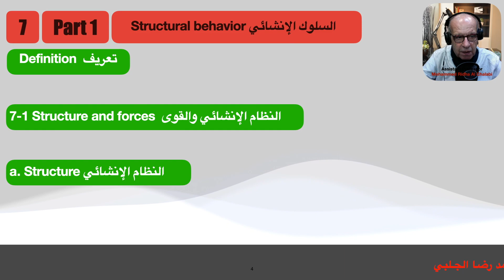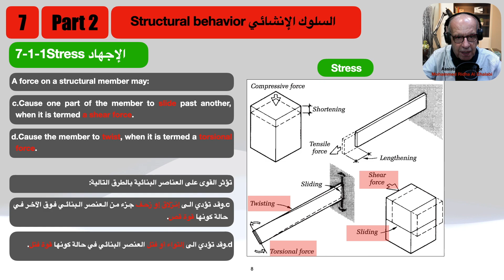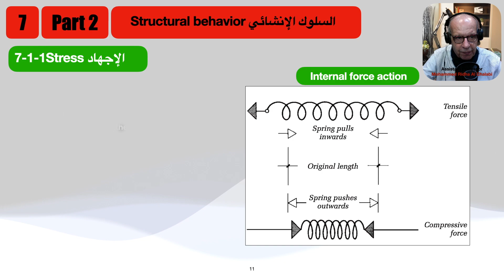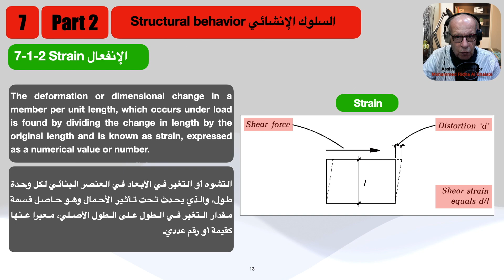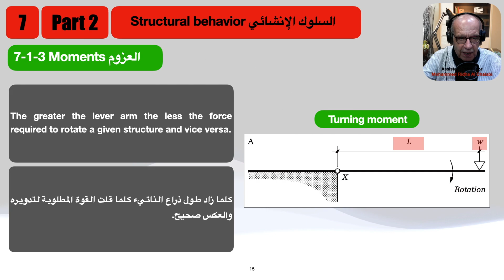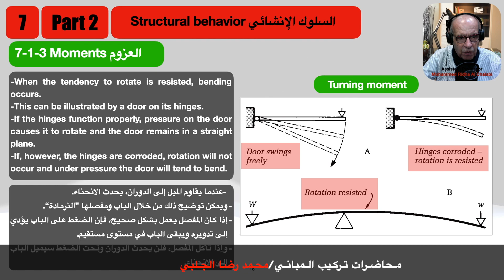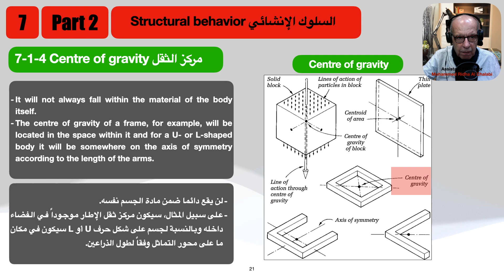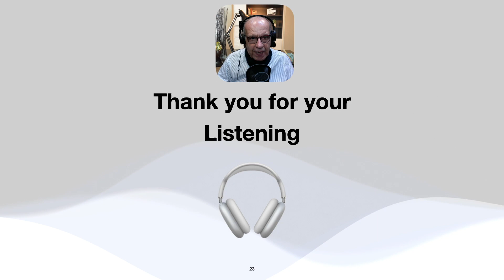Structural behavior-Part 2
لايمكن تحقيق الأفكار المعمارية إلا من خلال المعرفة والإطلاع على النظم الإنشائية للأبنية والتفاصيل والخدمات والمتطلبات البيئية التي يحتاجها المبني..وحين تتوفر هذه المعلومات والخبرة الكافية سيكون من السهولة التصميم وتحقيق المتطلبات الوظيفية والإنشائية ليس على حساب الفكرة وإنما يعزز من إمكانية تحقيقها وتنفيذها.
لذا هذه السلسلة من المحاضرات الإثرائية ستكون معين نافع لطلبة ومهندسي العمارة في التصميم وتحقيق أفكارهم الخلاقة..